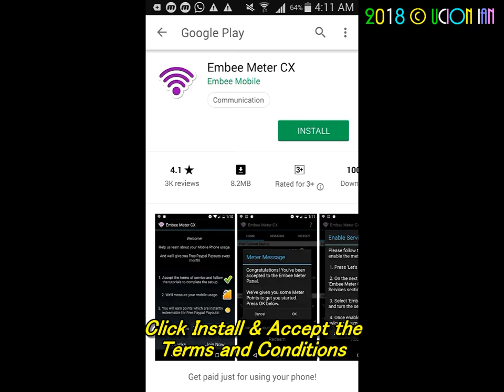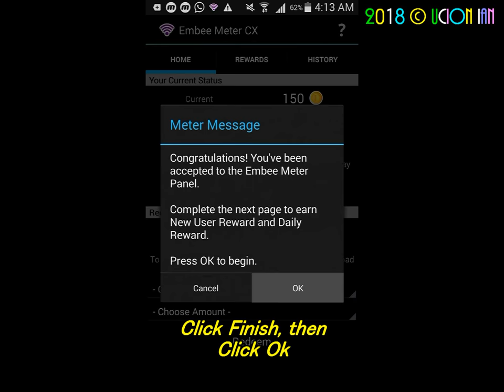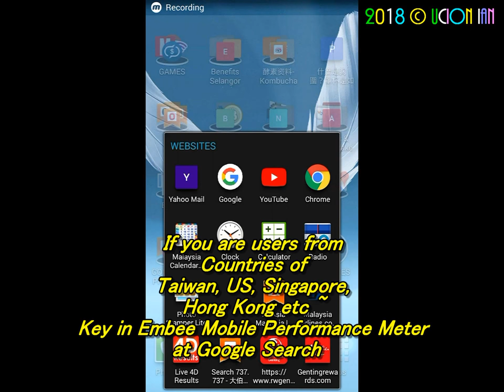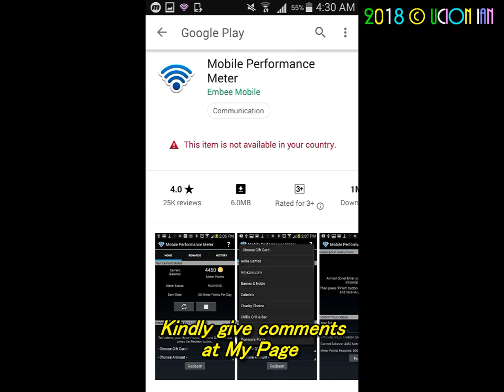Get Rebate RM 100 for Mobile Phone bills 手机费用回扣方式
Get Rebate RM 100 for Mobile Phone bills
手机费用回扣方式

This is how to get rebate from apps Embee Meter CX -Malaysia & Meter Performance Meter -Overseas Countries. 马来西亚和国外手机费用回扣方式。